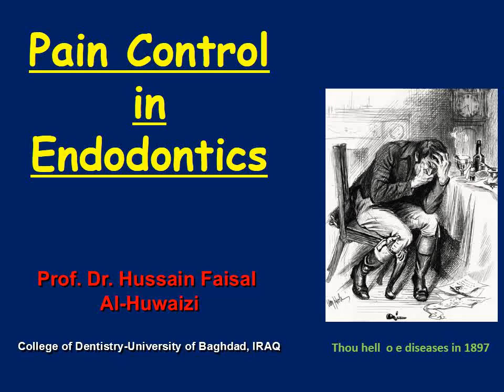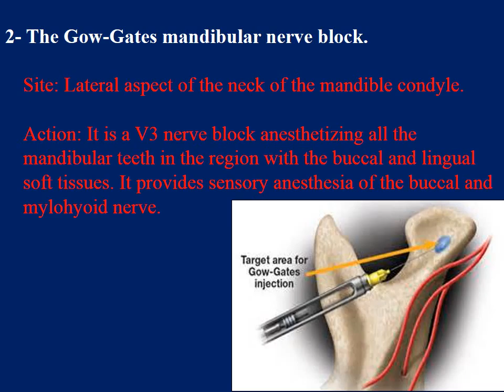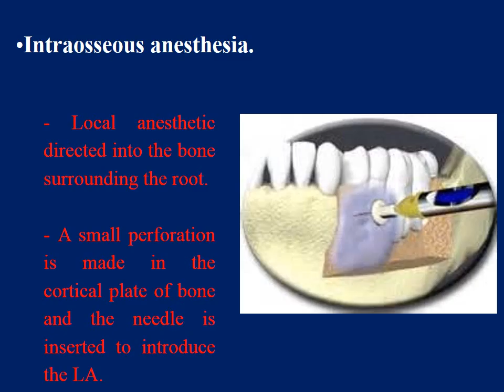Pain Control in Endodontics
This is one of the lectures in the continuing education of the Iraqi Endodontic Society